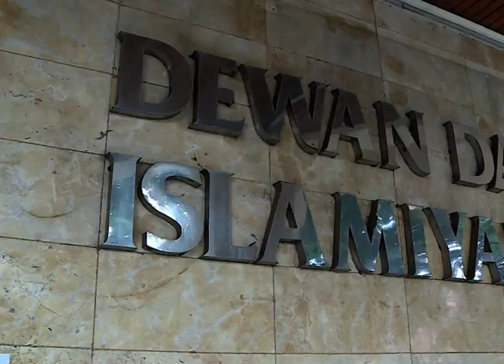KAPOLRI SILATURAHMI KE DEWAN DAKWAH ISLAMIYAH